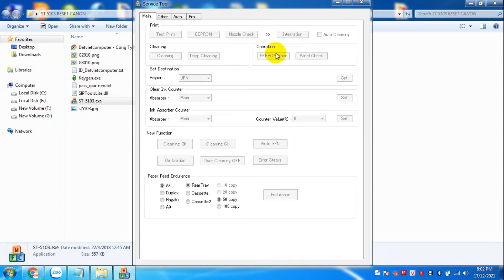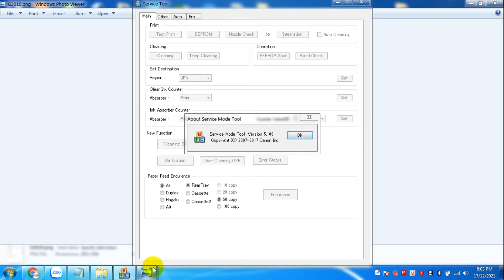Service tool v.5103,Canon Service Tool ST V5103,Download (Original Keygen) how to reset-Canon ST5103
Service tool v.5103, Canon Service Tool ST V5103, Download Phần mềm reset máy in Canon Service Tool ST V5103 , (Original Keygen) how to reset-Canon ST5103

We will support you remotely via Ultraviewer or Teamviewer quickly.